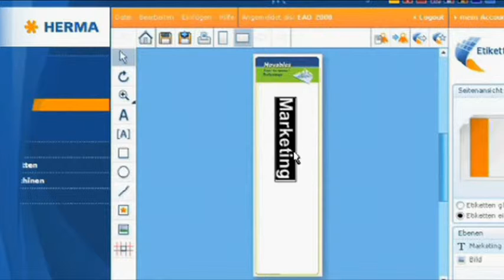Rückenschilder Herma 10167, Movables 61 x 192mm, selbstklebend, 80 Stk, rot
geeignet für: Kopierer, Farbkopierer, Laser-, Farblaser- und InkJet-Drucker
für Ordnerbreite: bis 8cm
Eigenschaft: selbstklebend, repositionierbar
Ausführung: kurz
Farbe: rot
Anzahl Rückenschilder: 100 Stück
Anzahl Blatt/Pack: 25 DIN A4-Bögen
green-Aspekt: Kleber lösungsmittelfrei, 100% recyclingfähig mit dem Altpapier, Verpackung aus Recyclingkarton
sonstiges: selbstklebend, schnittgestanzt, umlaufender Rand, blickdicht, chlor- und holzfreies Papier
Durch die Free-to-move®-Beschichtung haften die Rückenschilder sicher, auch bei häufigem Ordnergebrauch, sind rückstandslos abziehbar und problemlos repositionierbar und immer wieder haftend.
Maße (BxH): 61 x 192mm

Rückenschild Herma, Ordner Rückenschilder, Rückenschild Ordner, Ordner Etiketten Beschriftung, Ordner Ordnerrücken, Etiketten Beschriften von Ordnerrücken, Rückenschilder bedrucken, Aufkleber Ordnerrücken, Rückenschilder rot